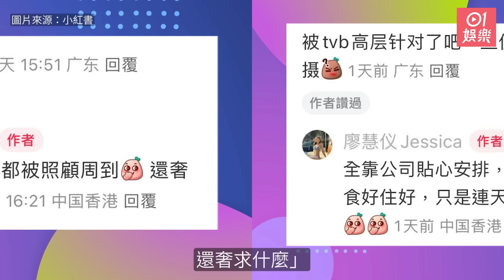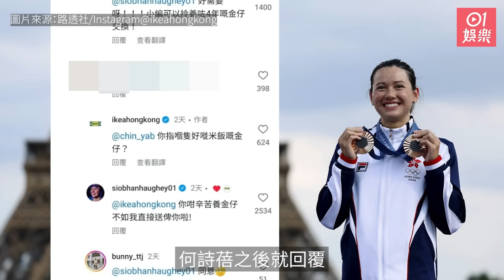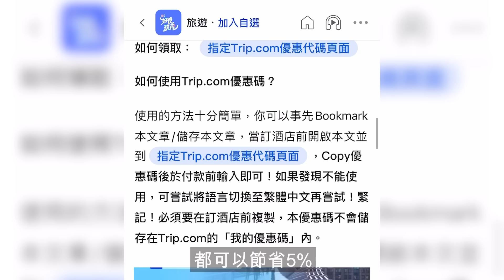（old）今日娛樂 香港｜鄭浩南與前妻鮑愛玲離婚人財兩失：邊個前妻？我都唔記得呢個人！｜何伯驚傳中風入院引熱議 一舉動證明真相原來係咁｜謝東閔｜林明禎｜鄭浩南｜江旻憓｜何詩蓓｜8月4日娛樂新聞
【草姬靈芝孢子─強免疫之王】萬寧大優惠 低至$199/盒 | 96%強體質*‧無作病 | 165萬+免疫力見證 | 1粒=1000倍全棵原靈芝營養|星級用家 郭晉安、江欣燕、吳家樂 大推| 萬寧Mannings及其網店有售： 優惠做到8月15日咋，快啲去萬寧買啦！

✳️✳️Trip.com無門檻5%折扣！任何酒店+金額都得！✳️✳️

0:00何伯驚傳中風入院引熱議 一舉動證明真相原來係咁
0:56 27歲港姐被窒唔紅力撐TVB愛錫自己　早已離開冷宮
1:37 Edan林明禎荷蘭約會撐枱腳照流出 女神吃得滋味與Edan享二人世界
2:30 謝東閔突然宣布離巢TVB 入行14年：係時候要說再見
3:08 鄭浩南與前妻鮑愛玲離婚人財兩失
4:05 微笑劍后劍擊金牌江旻憓突宣布退役　全力搞慈善基金
4:46 何詩蓓勁貼地親回品牌惡搞「何鯊蓓」：要唔要我頂泳帽
5:47 牛雜妹結婚｜老公招永鴻想李亦喬婚後「日日着樽領衫」